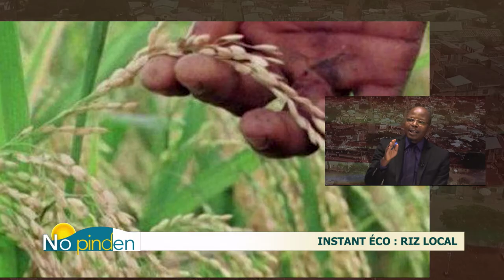"No pinden" Capture et instant éco du lundi 14 décembre 2020